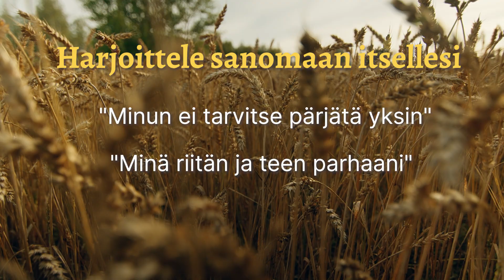Lääkäri kertoo - Kuinka sietää ilmastokriisin aiheuttamaa epävarmuutta?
Huolta ja ahdistusta voi harvoin täysin saada hallintaan. Etenkin, kun on kyse ilmastonmuutoksen kaltaisesta laajasta kriisistä. Epämukavia tunteita kannattaa oppia hyväksymään. Videolla lääkäri Hanna Rintala antaa siihen käytännön neuvoja.

Video on osa Mielenterveystalo.fi-palvelun ilmastoahdistuksen omahoito-ohjelmaa. Ohjelma on tarkoitettu kaikille, jotka haluavat saada tietoa, joka auttaa selviämään ilmastokriisiin herättämän ahdistuksen ja huolen kanssa. Omahoito-ohjelman myötä opit taitoja, joilla vahvistat mielenterveyttäsi ilmastokriisin ajassa. Klikkaa avoimeen ja maksuttomaan ohjelmaan tästä